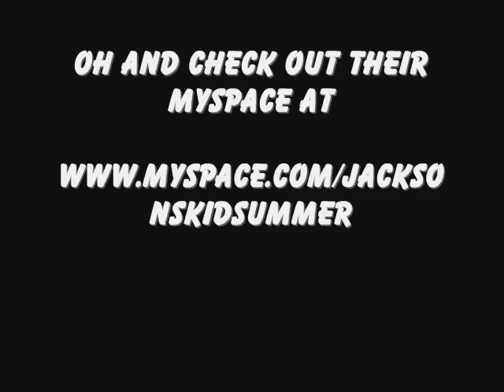Jacksons Kid Summer Tribue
A great band out of Syracuse, NY.